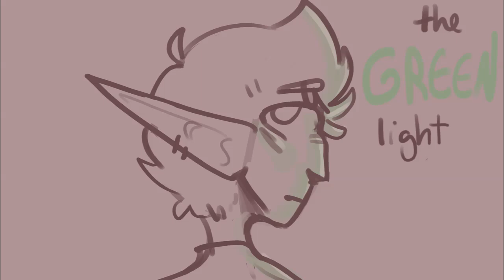✩Problems✩ Artemis Fowl AMV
・❥・Characters: Artemis Fowl , Holly Short and Julius Root from the book series Artemis Fowl by Eion Colfer

・❥・Music

(couldnt find the official one)